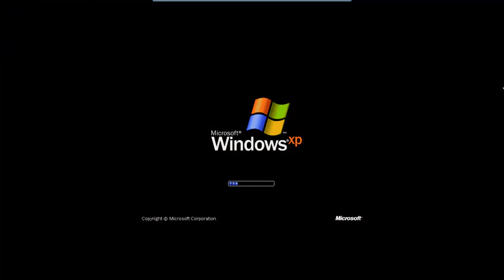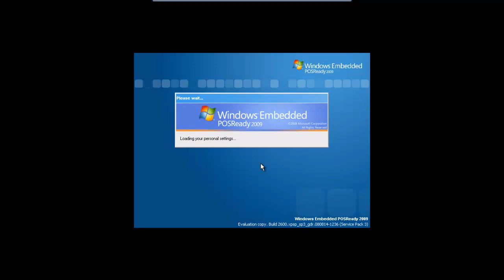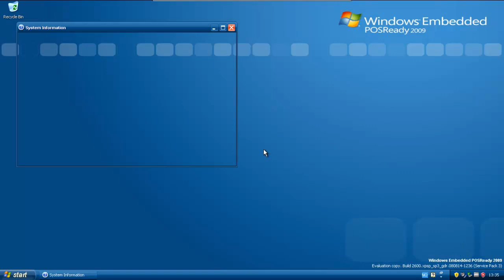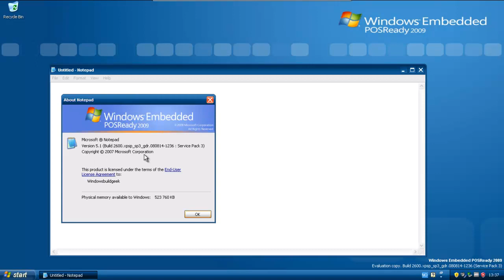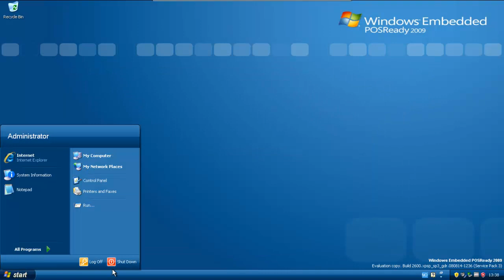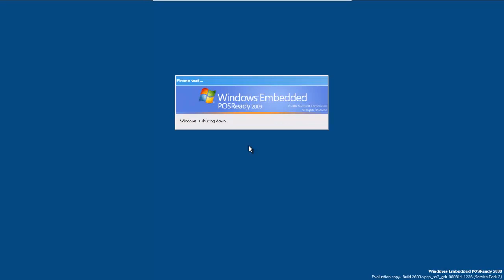OS: Windows Embedded POS Ready 2009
(Thanks to ProgWare for uploading it to Tinyurl)
Thanks to ProgWare for a Product Key: KFF8R-TMHF4-GKT2P-KGDHH-FXPMB